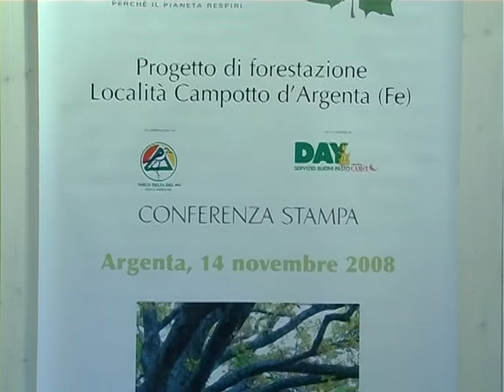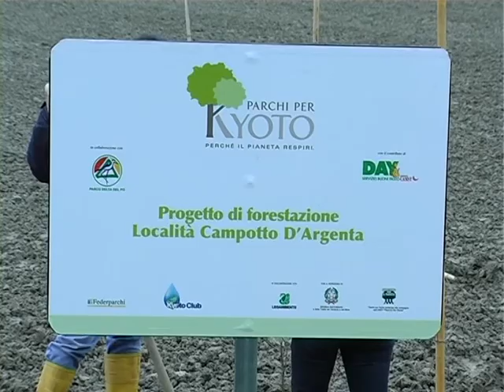Kyoto Argenta tv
Inizio del progetto Parchi per Kyoto  per la  futura nascita  di nuovi boschi per l'abbatimento dei gas nocivi presenti in atmosfera.